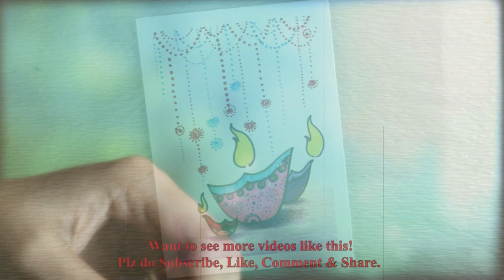Diwali ki drawing kaise banate hain | Diwali festival greeting card drawing | Diwali poster drawing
🙋 Hey everyone! Happy Diwali !!!

This drawing of Diwali wishes images includes greetings and Deepavali wishes with dia celebrating for Deepavali festival. According to the Wikipedia -A Diya, diyo, deya, divaa, deepa, deepam, or deepak is an oil lamp used in the Indian subcontinent, notably India and Nepal, usually made from clay, with a cotton wick dipped in ghee or vegetable oils. Diwali lamps are often used in worship, but are widely recognized during the Diwali festival, the festival of lights, in Hinduism. The Diwali lamp is extremely auspicious.
This Indian festival drawing is related to Diwali art and painting.
The scenery is done with colored pencils. Hope you are enjoying.

Learn this How to draw colorful diya step by step very easily  (Diwali Festival Greeting Card, poster idea)
Take Care.